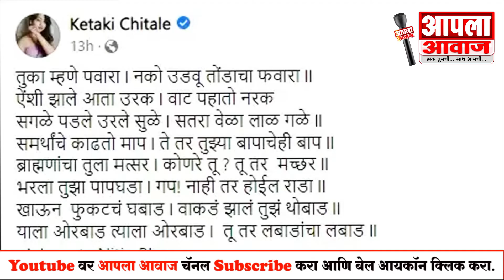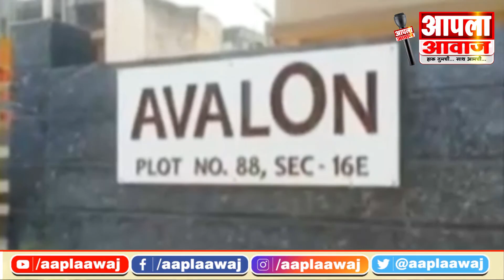केतकी चितळे प्रकरण । पहा स्पेशल रिपोर्ट ।